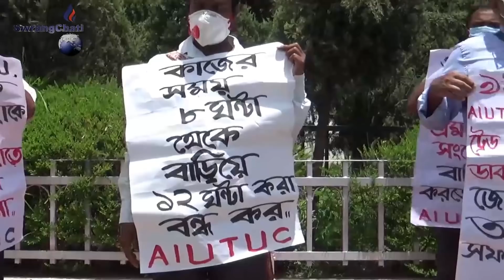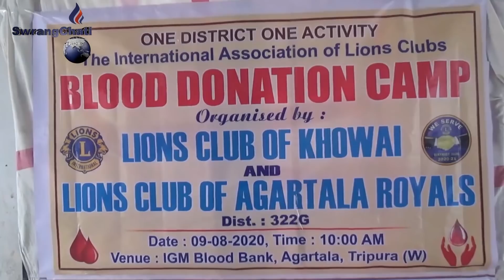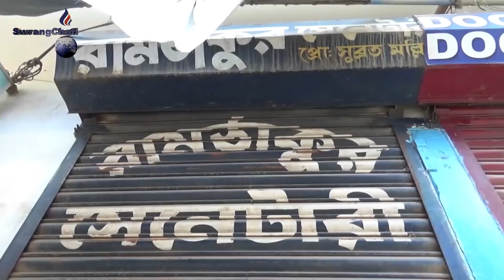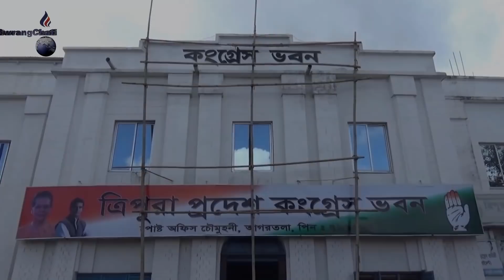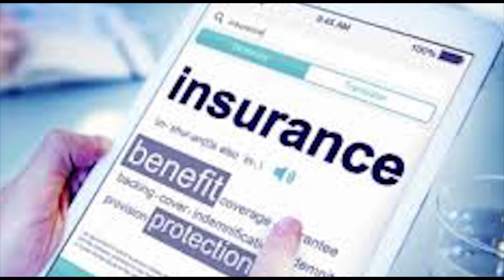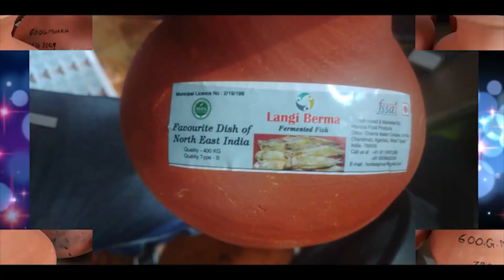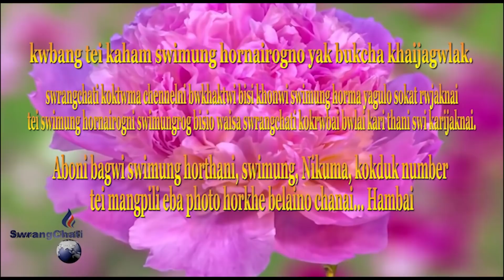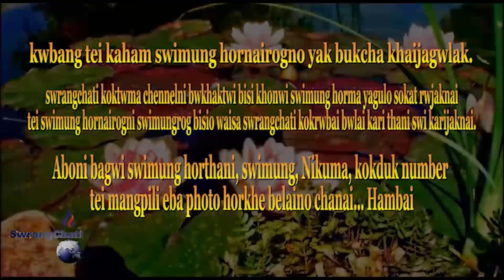Swrangchati Kokborok Koktwma Part-1 (9 08 2020)